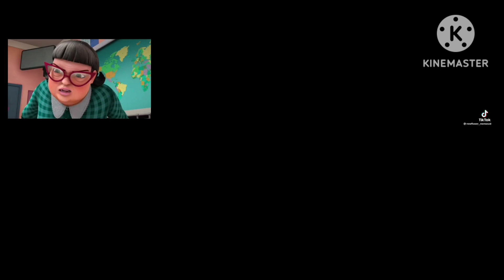November 24, 2023